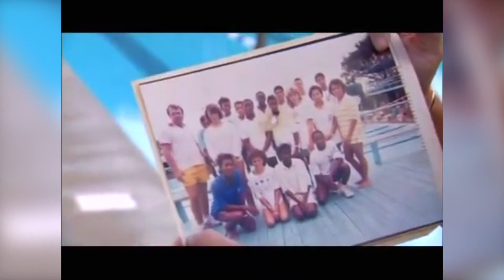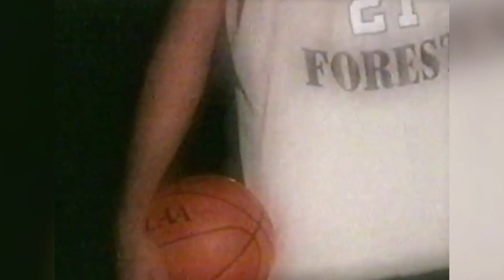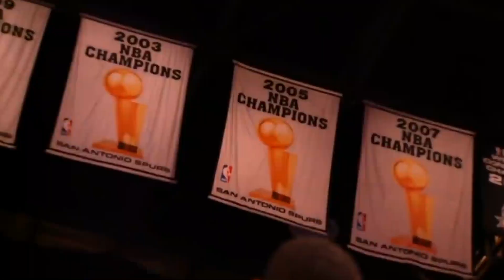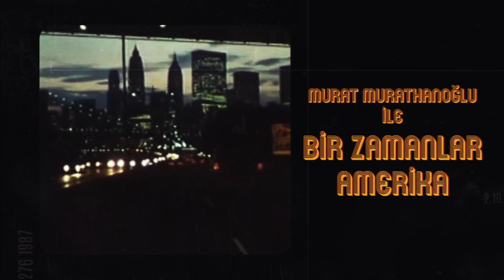Tim Duncan I Murat Murathanoğlu ile Bir Zamanlar Amerika #30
Murat Murathanoğlu; Amerikan basketbolunu, ABD’de oynamış Avrupalı oyuncuları, kişisel tecrübelerini ve çok daha fazlasını bu programda anlatıyor.

30. bölümümüzün konuğu: Tim Duncan.
Keyifli seyirler!